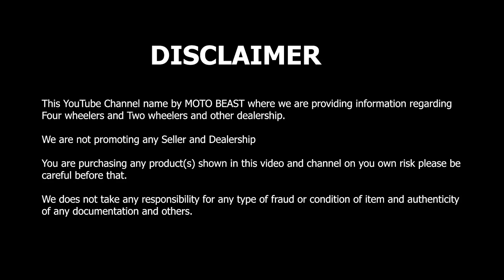₹55,000/- से शुरू | KTM ही KTM मिलेगी आपको यहां | Used Bikes Market | Second hand Bikes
Address: New maitri motors
1651/33 naiwala, karol bagh, Block 27F, Nai Walan, Karol Bagh, New Delhi, Delhi 110005

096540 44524